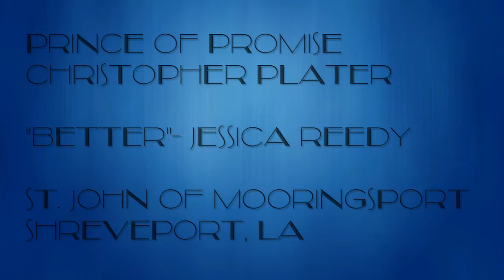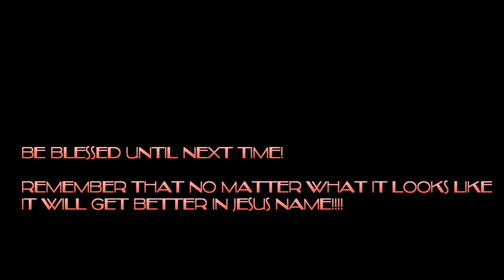Prince of Promise Christopher Plater ministering to "Better"- Jessica Reedy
One of our Princes of Promise, Christopher Plater ministering to "Better" by Jessica Reedy. Our prayer is that the ministry blesses you as it blessed us.

Where can you find us in between videos?? Here's how:

St. John of Mooringsport
9710 Old Mooringsport Rd
Shreveport, La 71107
Bishop Charles R. Miller, Pastor

I DO NOTO OWN THE RIGHTS TO ANY OF THE MUSIC HEARD IN THIS VIDEO.

BE BLESSED!!!

Video Details:
camera- Canon Powershot SX400 IS
editing- WonderShare Video Editor (software)